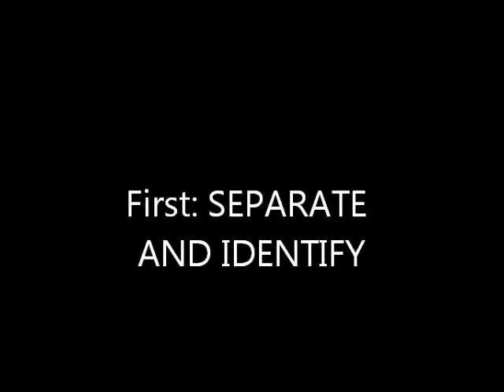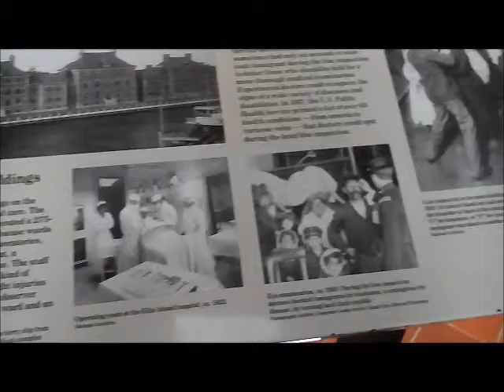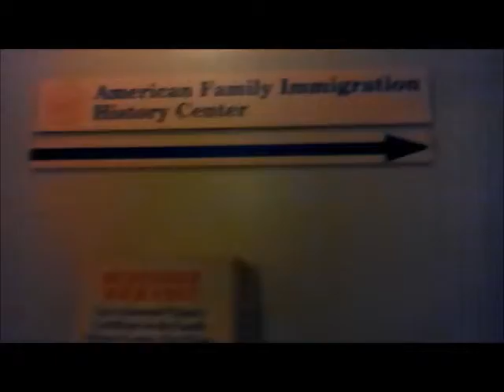N. Y. memories: ELLIS ISLAND HARBOUR OF DESTINY. A film by Giuseppe Leo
Ellis Island, in Upper New York Bay, was the gateway for millions of immigrants to the United States as the nation's busiest immigrant inspection station from 1892 until 1954.
The first federal immigrant inspection station opened with celebration on January 1, 1892.  Almost 450,000 immigrants were processed at the station during its first year. About 1.5 million immigrants had been processed at the first building during its five years of use. Plans were immediately made to build a new, fireproof immigration station on Ellis Island. During the construction period, passenger arrivals were again processed at the Barge Office.The present main structure was designed in French Renaissance Revival style and built of red brick with limestone trim. When it opened on December 17, 1900, officials estimated 5,000 immigrants per day would be processed. However, the facilities proved to be able to barely handle the flood of immigrants that arrived in the years just before World War I. Writer Louis Adamic came to America from Slovenia in southeastern Europe in 1913 and described the night he and many other immigrants slept on bunk beds in a huge hall. Lacking a warm blanket, the young man "shivered, sleepless, all night, listening to snores" and dreams "in perhaps a dozen different languages". The facility was so large that the dining room could seat 1,000 people.
After its opening, Ellis Island was expanded with landfill and additional structures were built. By the time it closed on November 12, 1954, twelve million immigrants had been processed by the U.S. Bureau of Immigration. It is estimated that 10.5 million immigrants departed for points across the United States from the Central Railroad of New Jersey Terminal, located just across a narrow strait. Others would have used one of the other terminals along the North River (Hudson River) at that time. The peak year for immigration at Ellis Island was 1907, with 1,004,756 immigrants processed. The all-time daily high occurred on April 17, 1907, when 11,747 immigrants arrived. After the Immigration Act of 1924 was passed, which greatly restricted immigration and allowed processing at overseas embassies, the only immigrants to pass through the station were those who had problems with their immigration paperwork, displaced persons, and war refugees. Today, over 100 million Americans—about one-third of the population—can trace their ancestry to the immigrants who first arrived in America at Ellis Island before dispersing to points all over the country.
Generally, those immigrants who were approved spent from two to five hours at Ellis Island. Arrivals were asked 29 questions including name, occupation, and the amount of money carried. It was important to the American government that the new arrivals could support themselves and have money to get started. The average the government wanted the immigrants to have was between 18 and 25 dollars. Those with visible health problems or diseases were sent home or held in the island's hospital facilities for long periods of time. More than three thousand would-be immigrants died on Ellis Island while being held in the hospital facilities. Some unskilled workers were rejected because they were considered “likely to become a public charge.” About 2 percent were denied admission to the U.S. and sent back to their countries of origin for reasons such as having a chronic contagious disease, criminal background, or insanity. Ellis Island was sometimes known as “The Island of Tears” or “Heartbreak Island” because of those 2% who were not admitted after the long transatlantic voyage. The Kissing Post is a wooden column outside the Registry Room, where new arrivals were greeted by their relatives and friends, typically with tears, hugs and kisses.
During World War I, the German sabotage of the Black Tom Wharf ammunition depot damaged buildings on Ellis Island. The repairs included the current barrel-vaulted ceiling of the Main Hall.

After 1924, Ellis Island became primarily a detention and deportation processing station.
During and immediately following World War II, Ellis Island was used to intern German merchant mariners and “enemy aliens”—American civilians and immigrants detained for fear of spying, sabotage, and other fifth column activity. In December 1941, Ellis Island held 279 Japanese, 248 Germans, and 81 Italians removed from the East Coast. Unlike other wartime immigration detention stations, Ellis Island was designated as a permanent holding facility and was used to hold foreign nationals throughout the war. A total of 7,000 Germans, Italians and Japanese would be ultimately detained at Ellis Island. It was also a processing center for returning sick or wounded U.S. soldiers, and a Coast Guard training base. Ellis Island still managed to process tens of thousands of immigrants a year during this time, but many fewer than the hundreds of thousands a year who arrived before the war.